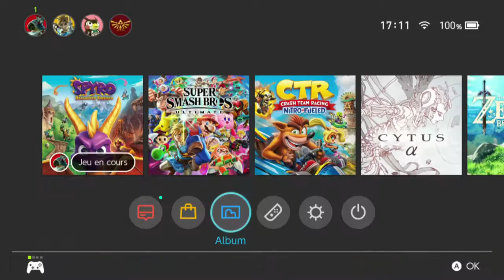Spyro 1 Trilogie part 3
Spyro 1 Trilogie